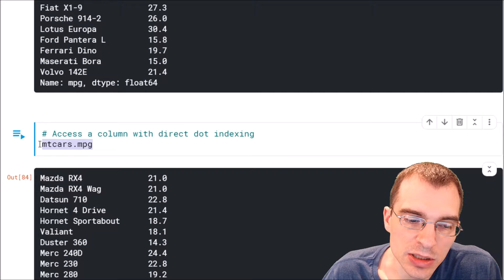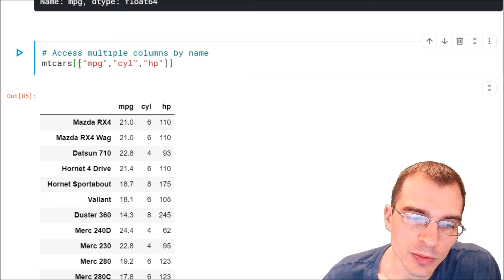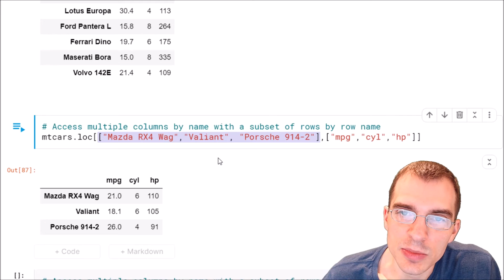How to Access Columns by Name in Pandas (Python)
↓  Code Available Below!  ↓

This video shows how to access the columns of a pandas data frame using the name of the column. Although base python data structures like lists don't have index names, data frames have named columns that often give information about what is in the column, so it is usually more natural to select columns by name than a numeric index.

import statsmodels.api as sm  #(To access mtcars dataset)
mtcars = sm.datasets.get_rdataset("mtcars", "datasets", cache=True).data
mtcars.head()

# Access a column with direct indexing
mtcars["mpg"]

# Access a column with direct dot indexing
mtcars.mpg

# Access multiple columns by name
mtcars[["mpg","cyl","hp"]]

# Access multiple columns by name with a subset of rows by row name
mtcars.loc[["Mazda RX4 Wag","Valiant", "Porsche 914-2"],["mpg","cyl","hp"]]

# Access multiple columns by name with a subset of rows by row index
mtcars.loc[mtcars.index[[2,6,26]],["mpg","cyl","hp"]]